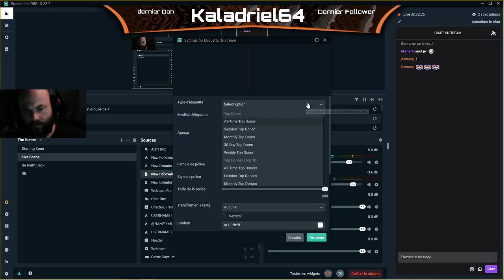Soirée "Tomb Raider"